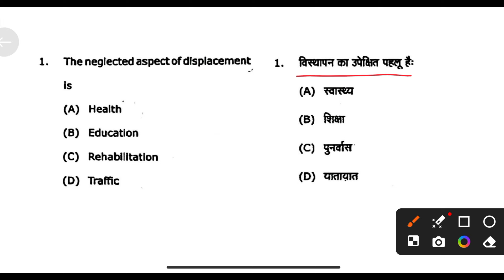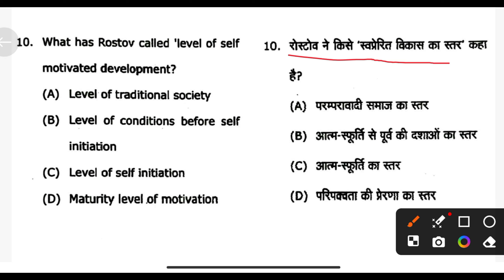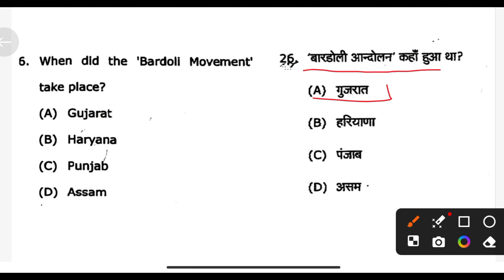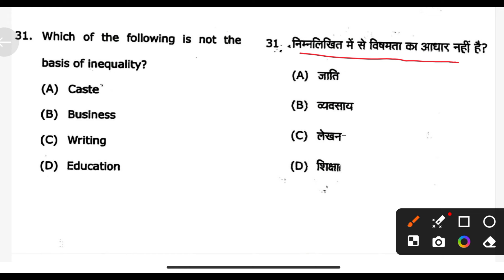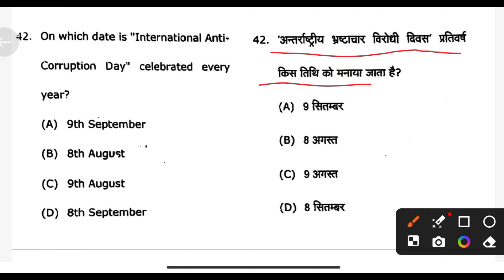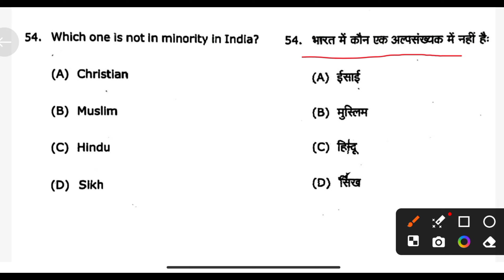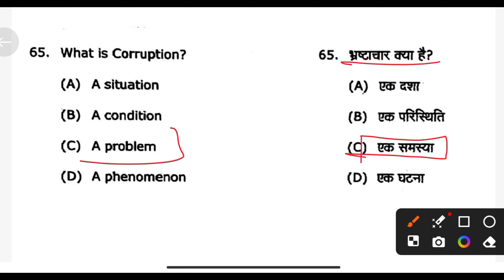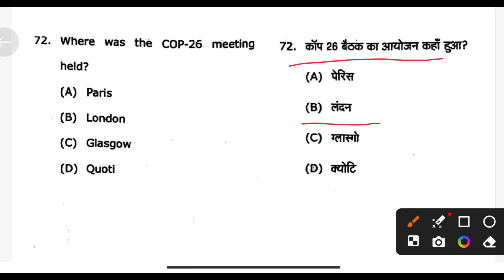BA 4th semester sociology mgkvp